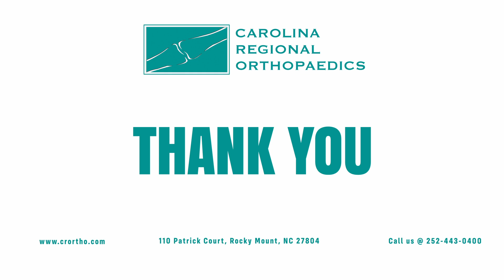How smoking affects wound healing?